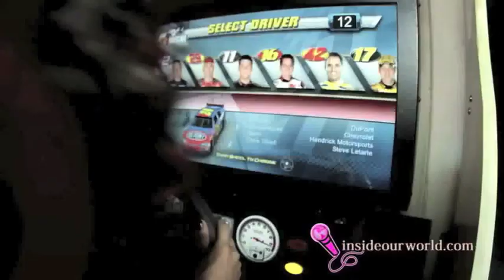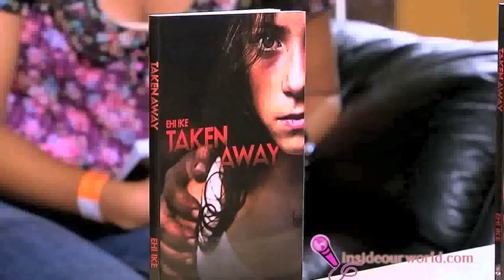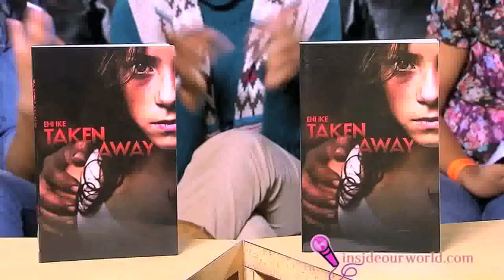Inside Our World TV Show 101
TV show "Inside Our World" currently airing on Comcast channel 31. Khasi and Kiana take you inside their world with celebrity interviews, fashion, education, health and funny skits. In this episode Khasi and Kiana interview Jawan Harris and find out how the fans were treating him on the scream tours. They also visit Unique Boutique in Bartlett TN and look at some of the hottest prom dresses for this season. Meet Starceeshia, an eyewitness to an accident in Memphis. Lil-P-Nut stops by and lets us know what he has been up to since happy feet 2. We meet an incredible new young author Ehi Ike and talk with her about her new book. Find out what happens when cheerleaders are mixed with "something". Finally the girls show you some outtakes to make you laugh.